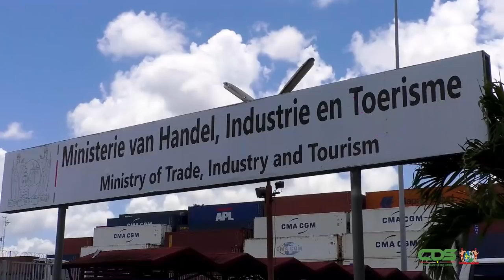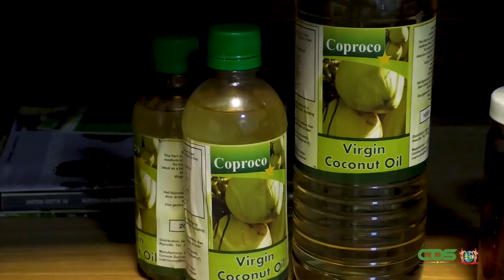VRAAGGESPREK MET MINISTER SASKIA WALDEN OVER DE EFFECTEN VAN PRIJSVERHOGING